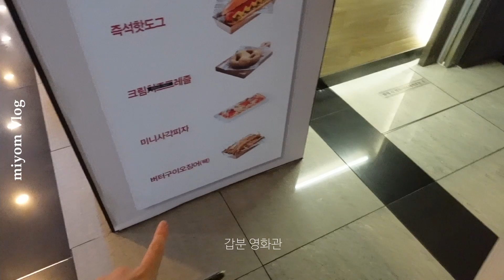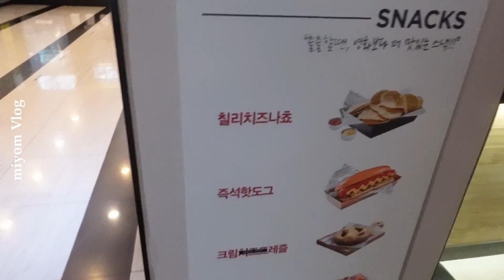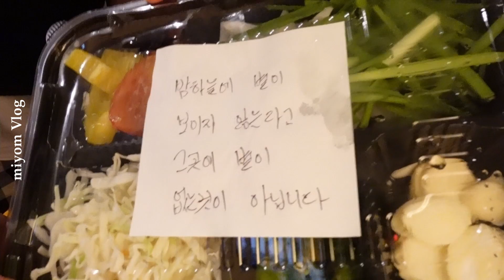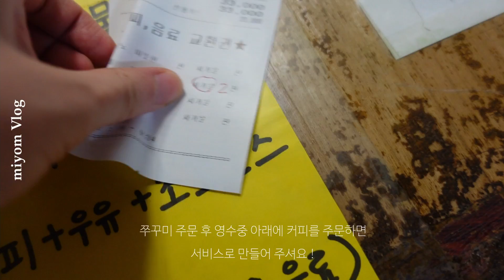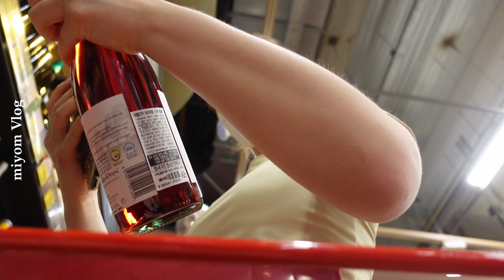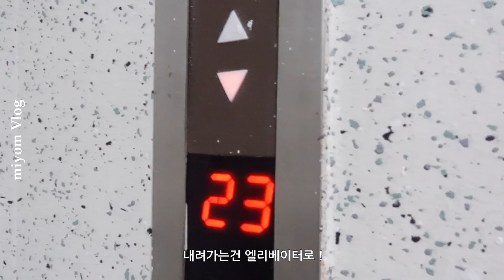CC SUB) [VLOG] 일주일 브이로그. 재택 직장인 일상. 데일리룩(라룸, 프루아, 드파운드, 우포스). 친구랑 호캉스 즐기기. 백화점 쇼핑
* 자막은 화면 오른쪽 위에 CC버튼을 눌러서 설정 및 취소 해주세요 !
화질은 고급-1080으로 설정해야 가장 선명하게 보실 수 있어요 :)

🏷 daily look
🍦 DAY1.
top - 어필 a feel
bottom - 라룸 laroom
bag - 프루아 ffroi
shoes - 우포스 oofos

🍪DAY2.

🍩DAY3.

🧁DAY4.
top - 안다르 andar
bottom - 안다르 andar
bag - 드파운드 depound
shoes - 우포스 oofos

🥧DAY5.
jacket - 올데이홀릭 alldayholic
bottom - 라룸 laroom
bag - 앤딜로즈 ndearose
shoes - 모노바비 monobabie